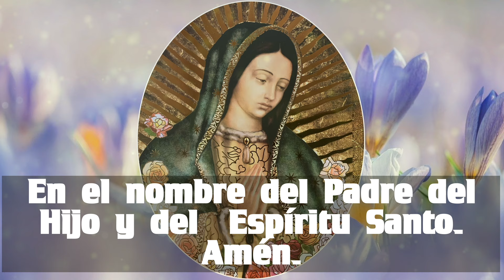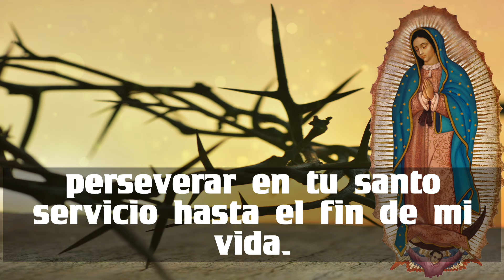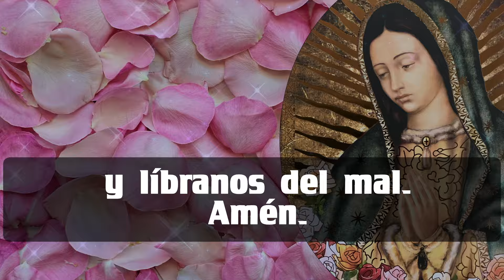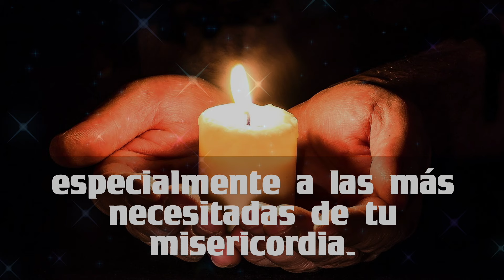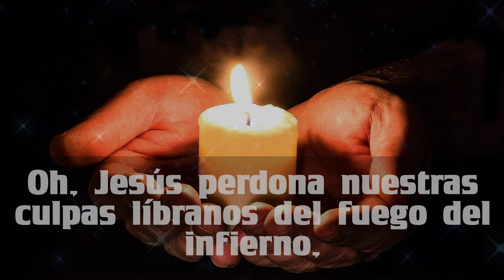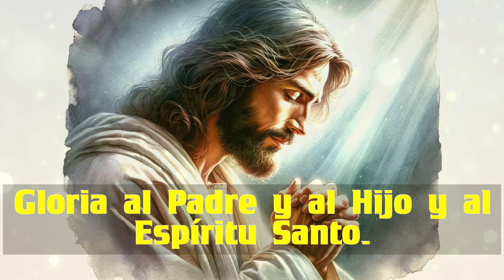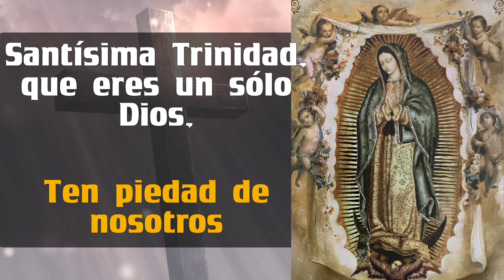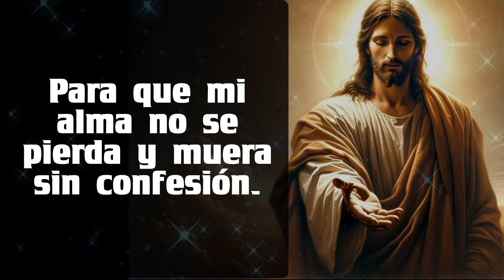EL SANTO ROSARIO ❤️❤️ de hoy JUEVES 🙏🏻🙏🏻 11 de JULIO 💐🌹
5 minutos de ORACIÓN REZAR EL SANTO ROSARIO ❤️❤️ de hoy JUEVES 🙏🏻🙏🏻 11 de JULIO 💐🌹

GRACIAS !
BENDICIONES !